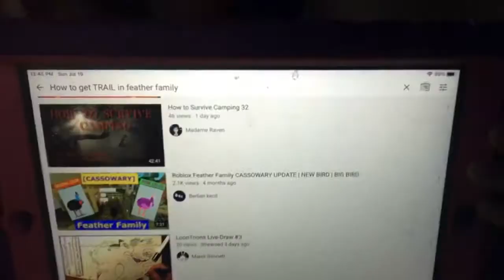I need feather trail in feather family (Roblox)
I
I JUST NEED IT